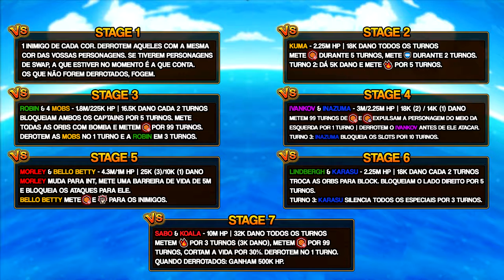Desafios do Garp! VS Revolucionary Army 1 - Variante INT (ONE PIECE Treasure Cruise)